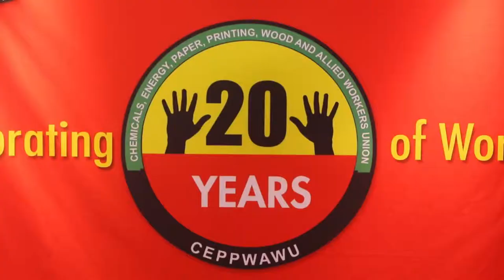Exclusive interview with CEPPWAWU President Mr Thamsanqa Mlongo on day one of the Conference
Exclusive interview with CEPPWAWU President Mr Thamsanqa Mlongo on day one of the 6th National Bargaining Conference from the 14 - 16 March 2019 in Benoni/Johannesburg...